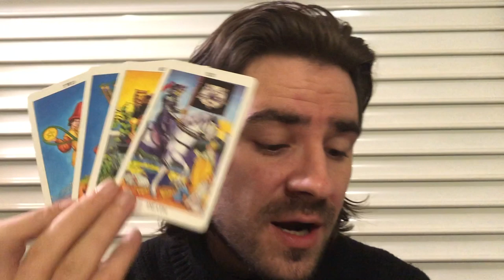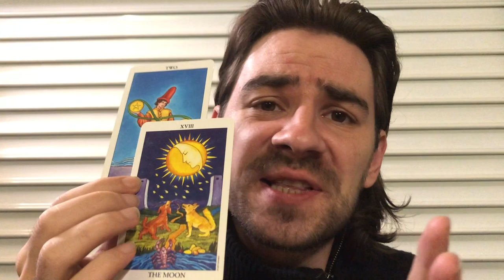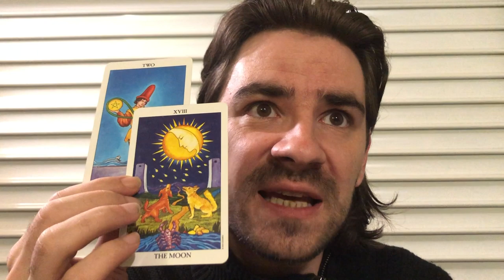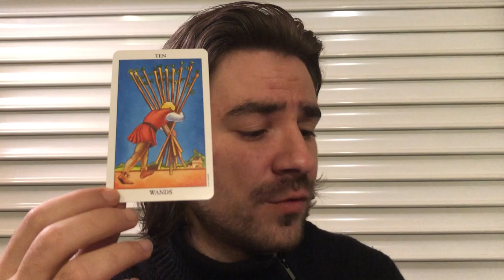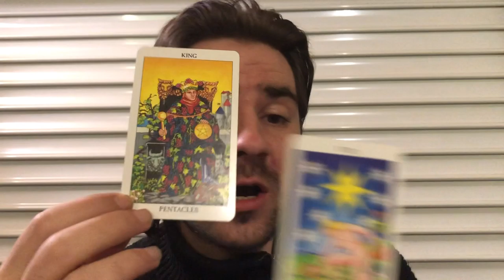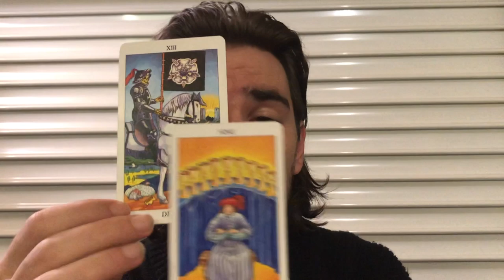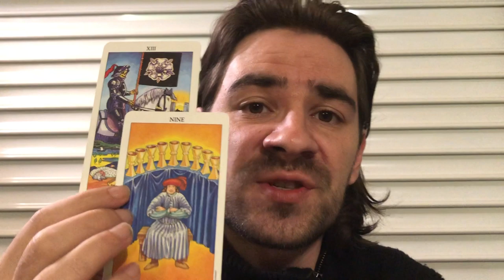ARIES! 😍⏳MAJOR BLESSING ARRIVES IF U WALK AWAY FROM THIS LIAR! ARIES November 25-30 2019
ARIES! 😍⏳MAJOR BLESSING ARRIVES IF U WALK AWAY FROM THIS LIAR! ARIES November 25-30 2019 Welcome to Radko Tarot. To order or schedule a one on one personal tarot reading